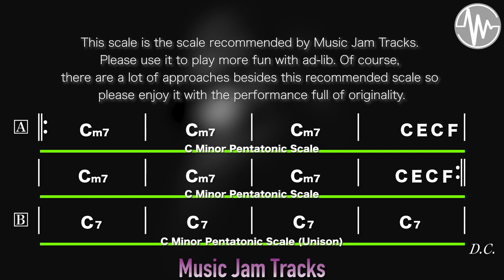Real Funk Jam All Instruments Backing Track | C Minor BPM117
Choose your favorite backing track and use it for solo practice, chord backing, and bassline practice.It's a lot of fun when you can copy and play your favorite tracks!

【 Real Funk Jam C Minor BPM117 BackingTrack 】

All Instruments version 【For Vocal, Guitar, Bass, Drum, Piano, Sax】

Listen to the full version first to see the chord movements and bassline phrases of your instrument, then practice with the minus one-track sound source for each instrument.When you have a cool pattern, please upload it to YouTube.We always check the video. And I will introduce it in the user area of ​​the playlist.And please comment more and more if you have any questions or concerns !!
We will answer more and more questions 😃

We hope you like our music and videos.

【Tips for improving】
Practice playing one track as long as possible.By repeating the phrases you create, you will be able to concentrate more during the performance and be able to judge your performance objectively.
The same is true for solo practice, and by playing for a long time, you can judge your phrase calmly and objectively, and the problems become clear.

If you would like to use Music Jam Tracks backing tracks as part of a curriculum like lessons or lessons, please contact us at the address below.We will cooperate in curriculum consulting and comprehensive production.